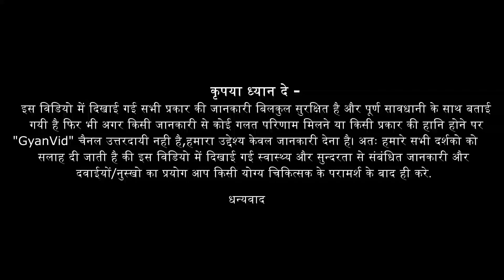हाई ब्लड प्रेशर को कम कैसे करें 5 घरेलु उपाय देखिये | How to Reduce High BP Naturally | Gyanvid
ऐसे आप का BP हमेशा normal रहेगा bp control home remedies | blood pressure control naturally | BP high ka ilaj | bp control home remedies | blood pressure control | how to control bp naturally | Permanently cure High Blood pressure in one week | cure high BP naturally at home |Treatment High BP | high blood pressure control इस विडियो में सटीक जानकारी दी गयी है अगर आपको विडियो पसंद आया है तो सभी के साथ SHARE करे और Comments करके अपनी राय अवश्य देवे |